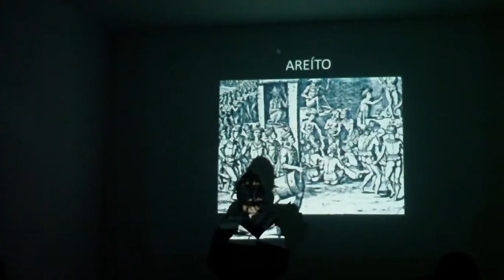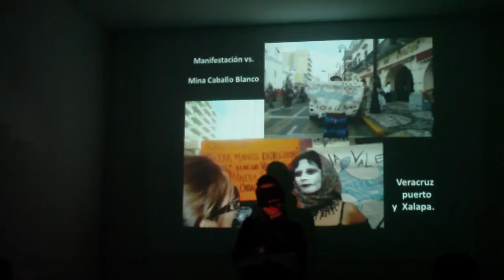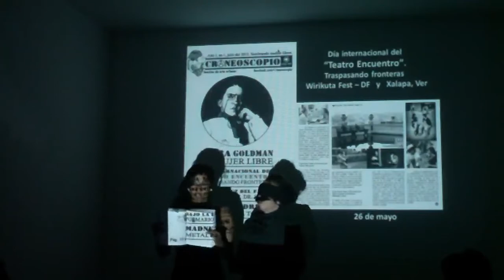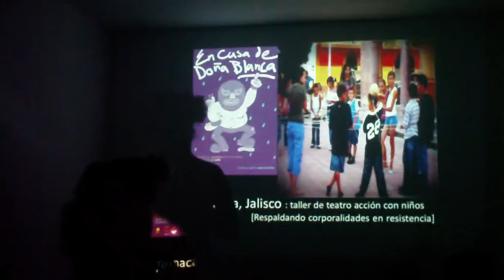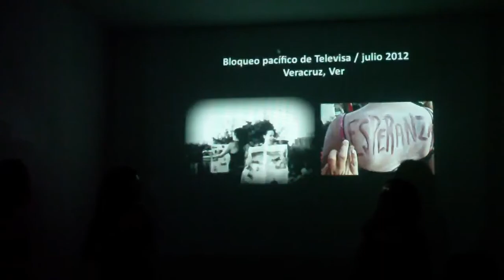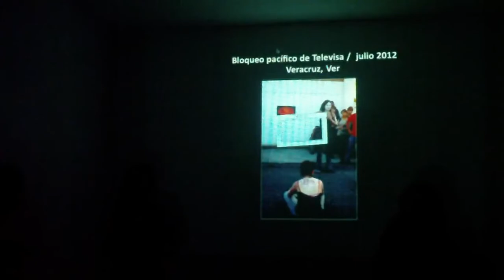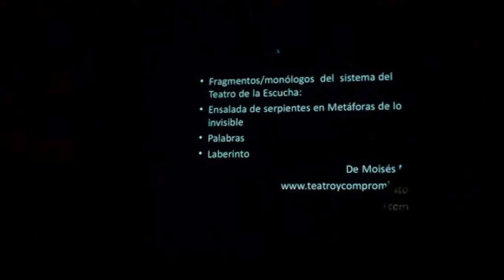Areito en la pecha kucha night xalapa